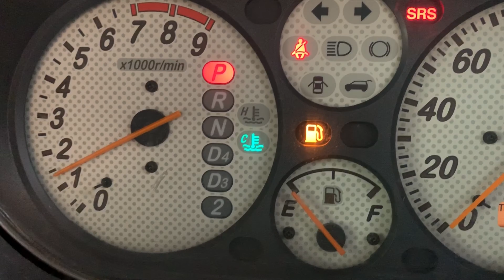D4 Bulb of HONDA Z PA1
The D4 bulb has gone out, so I changed it by myself.